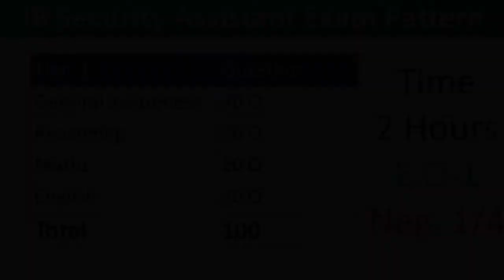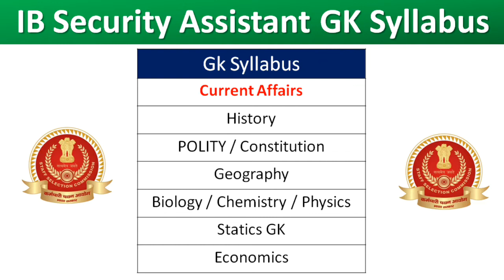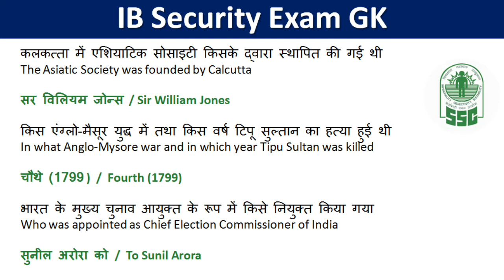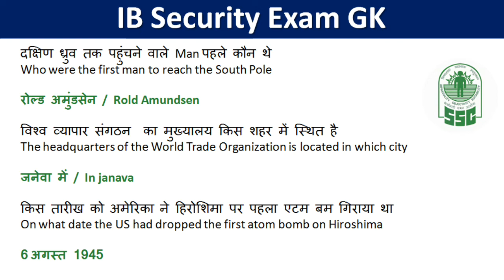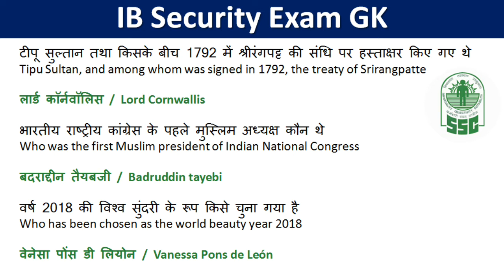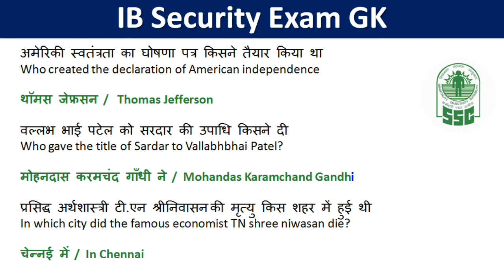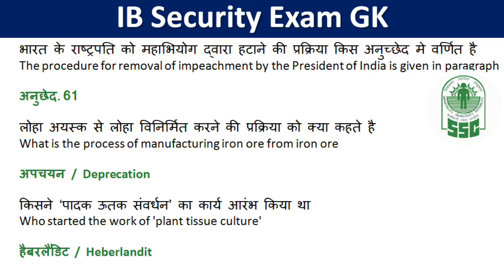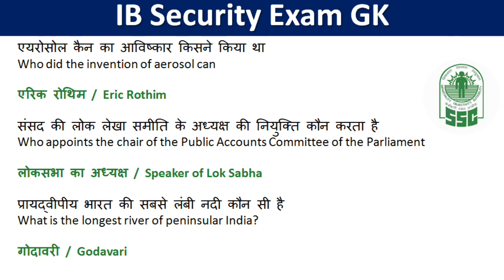Daily 6:30 AM | IB Security Assistant 2018 | 100% Important GK Question | Gk Pointer |Quick Revision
Daily 6:30 AM | IB Security Assistant 2018 | 100% Important GK Question | Gk Pointer |Only Revision

150 Question Rajasthan Speed Test Gk 01

6 month current affair,six month current affair,january to june current affair,best current affair,3 month current affair,june current affair,july current affairs,my current affair,gk world